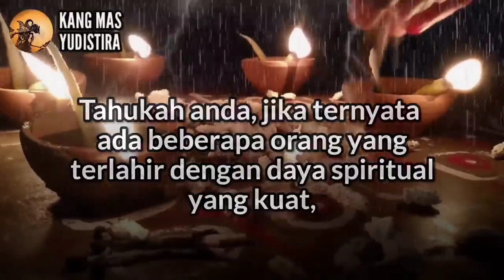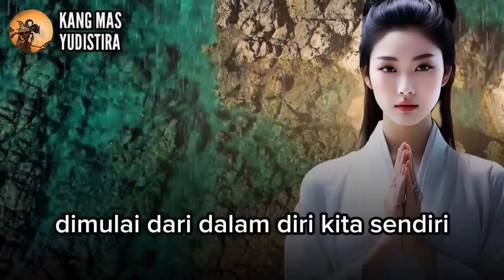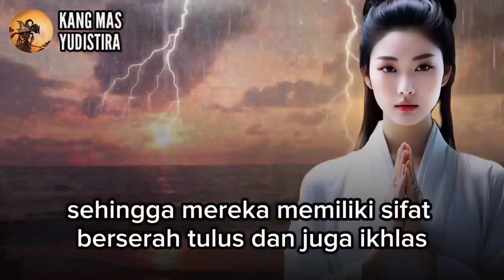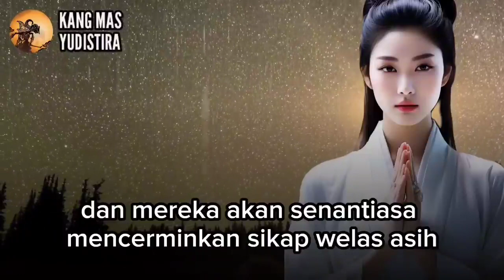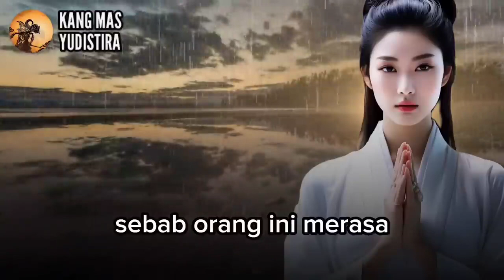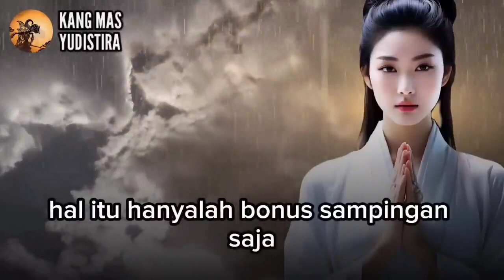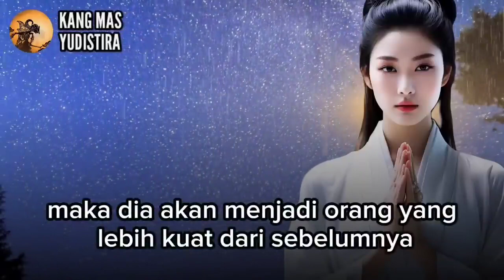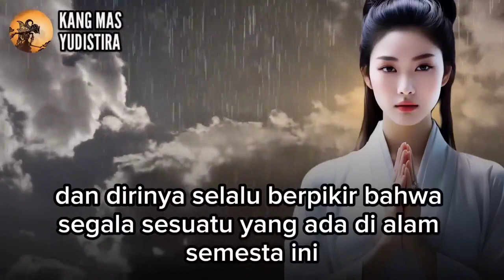iye emang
lalu kenapa